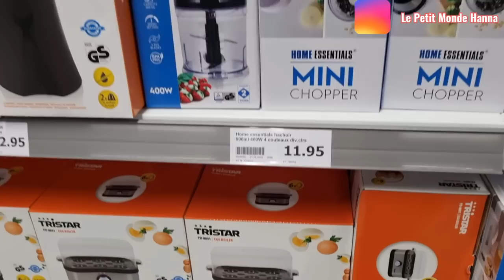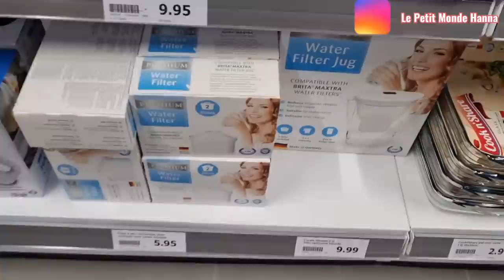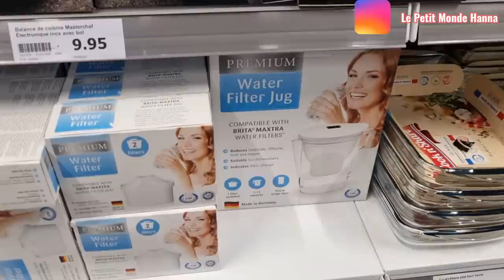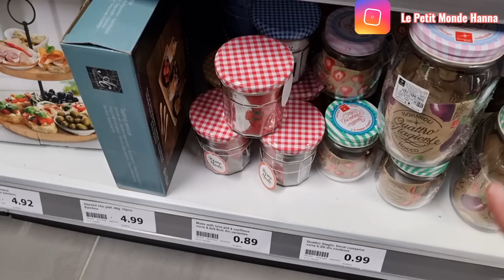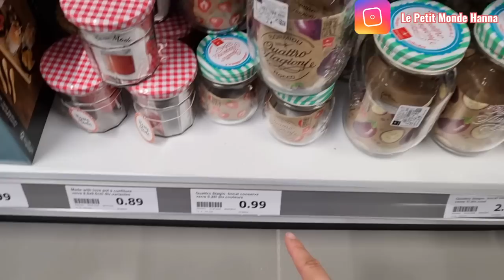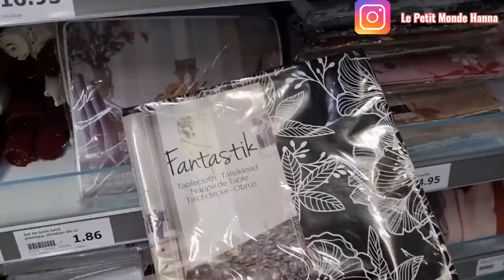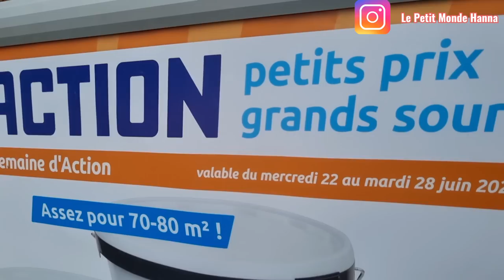ACTION ARRIVAGE 24-06 VAISSELLE ET ACCESSOIRES CUISINE 🍶